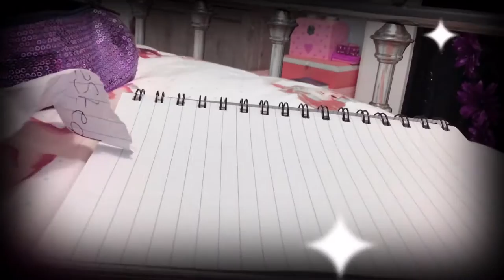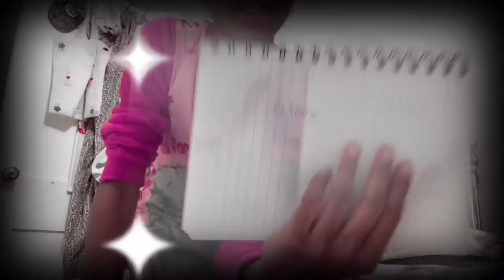Migraine vs mvc: artsy |ellzz xox mvc|ijs mvc|Katty mvc|sophhh 1.2k mvc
This took me ages to film and edit I left the stop motion at the start plain because I thought it looked better without any effects on entering this in the vs mvc I know I won't get placed but it's worth a shot if you want me to enter this into your mvc then comment below also can you comment some song suggestions because I want to upload a video star once a week so yeah watch in hd 😌
Hope you enjoy this
Bye 😊